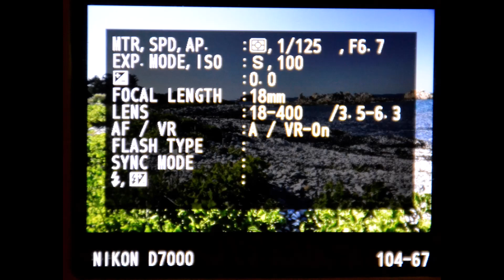nikon d7000 vs Tamron 18 400mm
photos démo du 17/04/2023 à Plougrescant / Tréguier ( 22 )